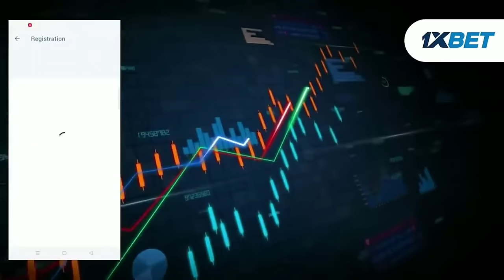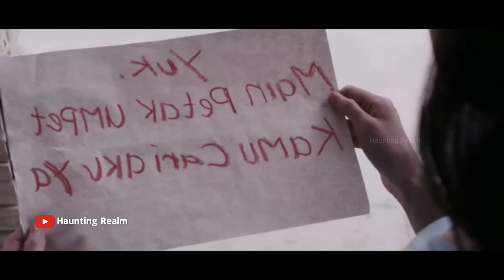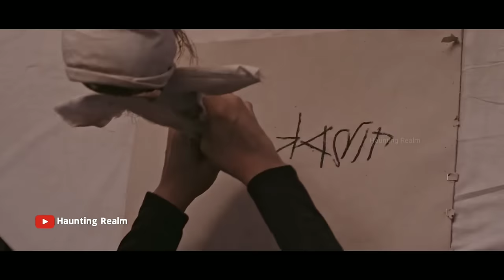The Doll movie explained in bangla | Indonesian Horror | Haunting Realm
The Doll movie explained in bangla | horror movie explained in bangla new

Movie Credit
Image & Footage Source : Hitmaker Studios
Director : Rocky Soraya
Producer : Rocky Soraya
Screenplay or Written By : Riheam Junianti, Rocky Soraya
Distributed by: Netflix